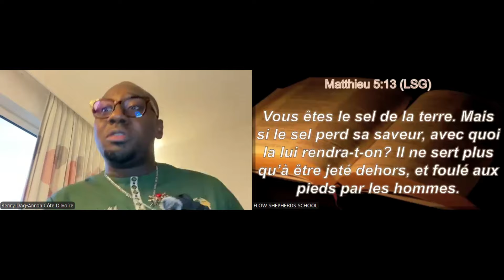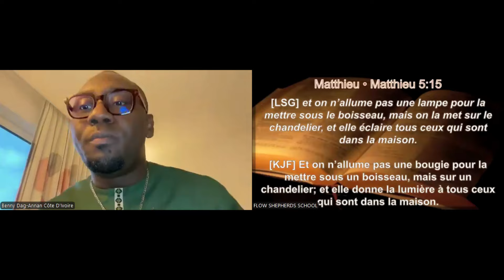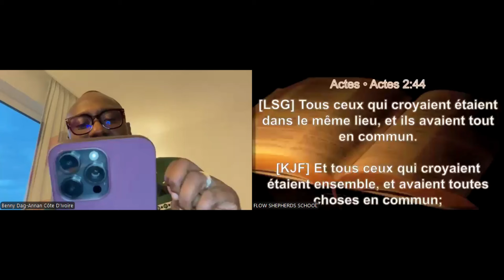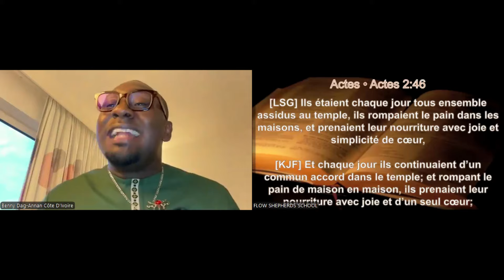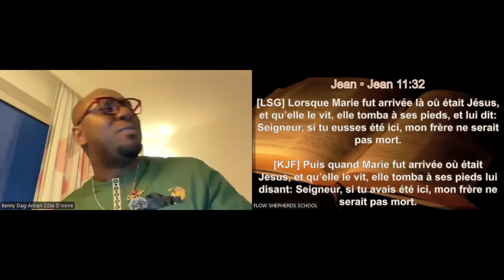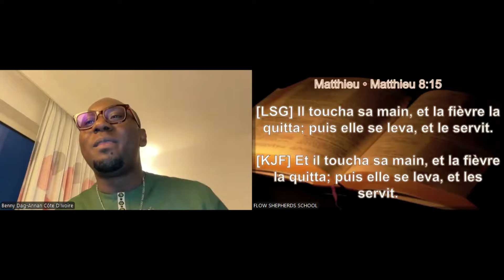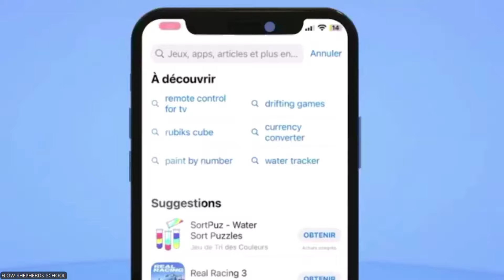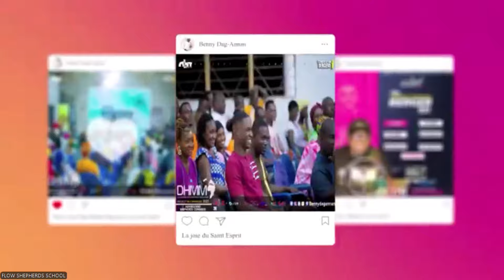FLOW SHEPHERDS SCHOOL-Les deux solutions pour la rétention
FLOW SHEPHERDS SCHOOL SAISON 2